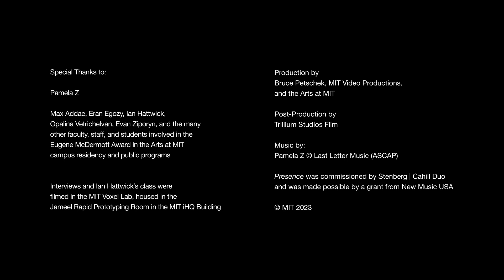2023 McDermott Award Recipient Pamela Z at MIT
A pioneering composer, performer, and interdisciplinary artist for more than four decades, Pamela Z works with voice, live electronic processing, sampled sound, and video, and is known for using custom music technology activated by physical gesture to explore deeply personal themes.

As the 2022 recipient of the Eugene McDermott Award in the Arts at MIT, an award that recognizes innovative talents and offers the recipient a $100,000 prize and a campus residency, artist Pamela Z came to MIT several times during the spring of 2023 and visited:

• Eran Egozy’s 21M.385/6.4550 Interactive Music Systems class, which is a hands-on programming and design course that explores audio synthesis, musical structure, HCI (human-computer interaction), and visual presentation as the ingredients for engaging real-time interactive musical experiences.

• Ian Hattwick’s 21M.370 Digital Instrument Design course, a class which covers aesthetic and technical challenges in the creation of physical interfaces for musical performance. Topics include user experience design for artistic performance, musical human-computer interaction (HCI), hardware and software standards for digital musical systems, embedded programming and sound synthesis, analog and digital sensors, rapid prototyping and digital manufacturing, and creating performance practices around custom hardware.

• Graduate research assistant Max Addae in the Opera of the Future group at the Media Lab. A researcher, vocalist, composer/arranger, and creative technologist, Addae develops interactive voice technologies for musical and creative contexts. Drawing from his experiences in vocal performance, computation, and electroacoustic composition, Addae aims to augment vocal expression and enhance the relationship between voice, technology, and embodiment.

• Evan Ziporyn’s 21M.065 Introduction to Musical Composition course investigating the sonic organization of musical works and performances, focusing on fundamental questions of unity and variety.

The McDermott Award reflects MIT’s commitment to risk-taking, problem solving, and to the idea of connecting creative minds across disciplines. The award may be given to an artist working in any field or cross-disciplinary activity and is considered an investment in the recipient’s future creative work, rather than a prize for a particular project or lifetime of achievement.

More information at: arts.mit.edu/pamela-z